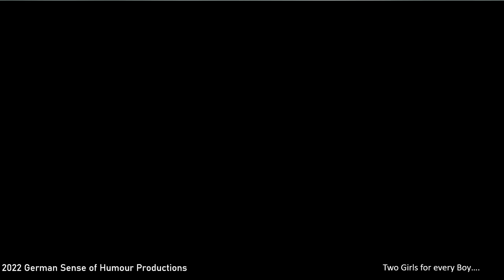The Past Is A Foreign Country #45 - 28th July 1963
The Beatles lurk around the fringes of the top 10 this week, surely world dominance cannot be far away?  Meanwhile, the wild surf is being ridden to the top of the charts...

#1963 Music